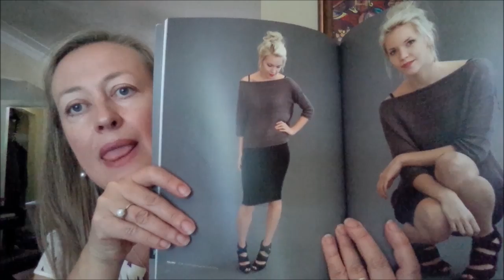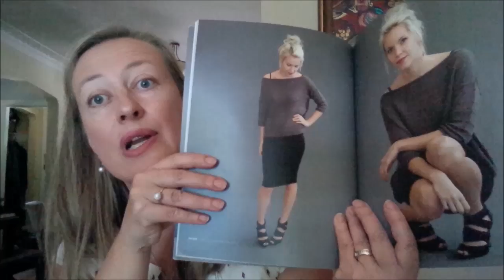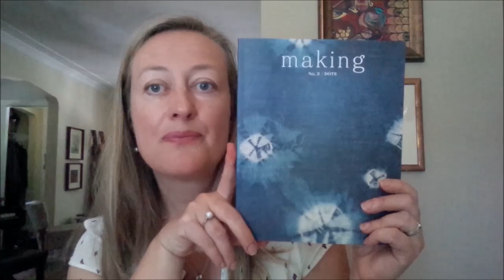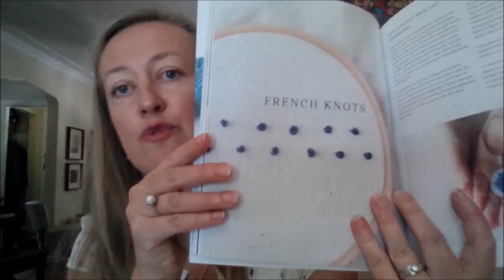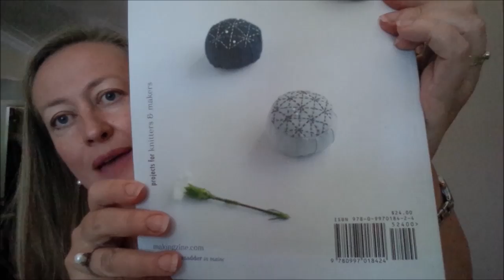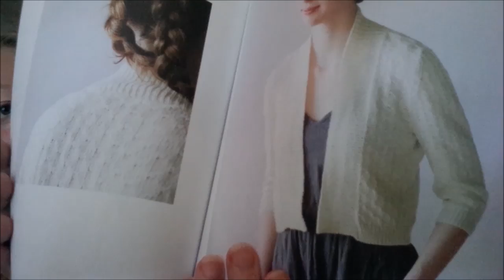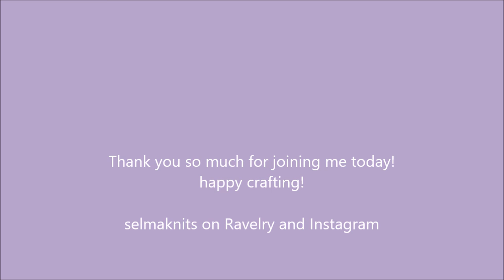Episode 1 Little Big Knits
Welcome to Little Big Knits! This is a podcast in which I share my journey as a knitter and any other crafty goodness I happen to explore.